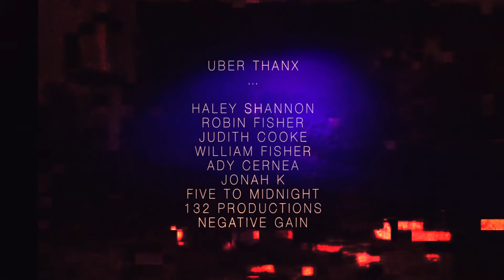Squid Lid - FIGMENT SHIFTER (2017)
The final video in the Tackle Box Album video series.  This is a collage of color x clips compiled by James Zirco Fisher x Warner Reshife, shot by Dallas Boyes, Rich Gagne, x Thomas Nagy.